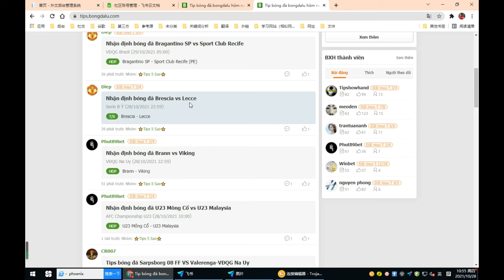Nhận định bóng đá Brescia vs Lecce, 28/10/2021 22:59 Serie B Ý- Bongdalu.com- bóng đá anh